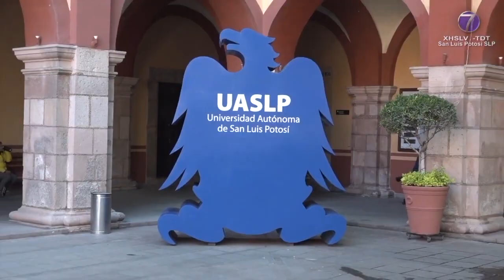Centro de Conciliación Laboral ofrecería soluciones a conflictos: UASLP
SLP.- Urenda Queletzú Navarro Sánchez, titular de la Oficina de Abogacía General de al UASLP, habló sobre la modificación que se realizará a los reglamentos internos a fin de generar soluciones a conflictos laborales entre los colaboradores.

“Es ofrecer una puerta alternativa digámoslo de solución al conflicto al interior de la universidad, a partir de generar un centro que busque precisamente conciliar a las partes, en este caso pues a la patronal con la parte trabajadora, que se busquen alternativas, agotar esas alternativas y llegar a acuerdos.”.

Se tiene registro de casos de conflicto laboral que se buscarán reducir.

“Se han visto muchos casos ya sobre situaciones de carácter laboral, que no encuentran solución interna en alguna instancia”.

Además de la modificación en reglamentos internos, se fomentará la creación de Subsistema Jurídico Universitario.

“Entre los elementos que conforman a la autonomía universitaria, está precisamente el de la función paralegal, y ahí sobre eso la corte ha dicho que esa función paralegal se traduce en que precisamente las universidades autónomas públicas se han desarrollado sistemas jurídicos”.

Para culminar, habló de la creación del Tribunal Universitario que buscará resolver temas que involucren a miembros del Consejo Directivo Universitario.

“¿Cuál sería la característica del tribunal universitario?, de entrada que no estaría conformado por ninguno de estos integrantes, de tal suerte que tendíamos personas que exprofeso se dediquen a eso, que no tengan un conflicto de interés con la comunidad, sino que puedan resolverlos en la mayor amplitud de árbitro y sin que se les acusar de tener alguna situación que genere alguna particularidad de excusa”.